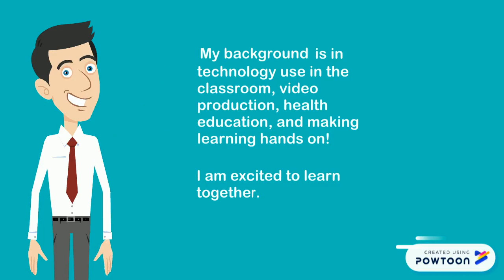EDMA 637IL Introduction